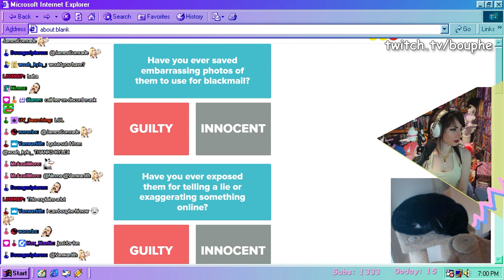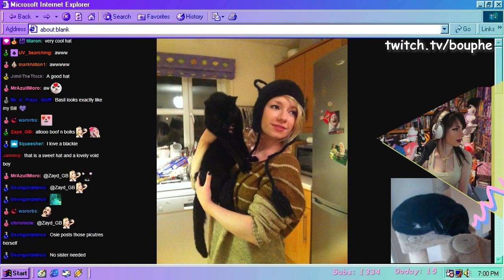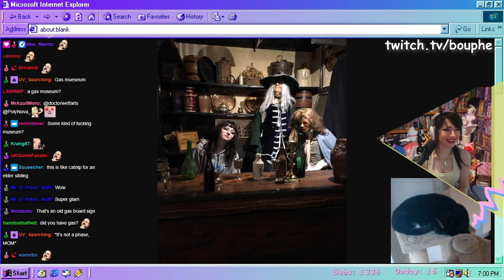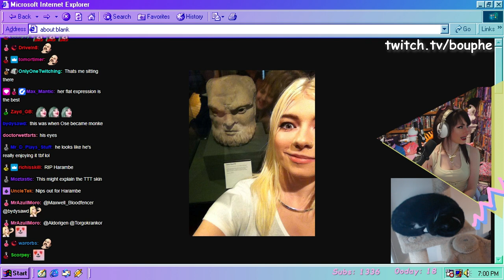Bouphe shows embarrassing photos of Osie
Bouphe showed some old photos of her and Osie